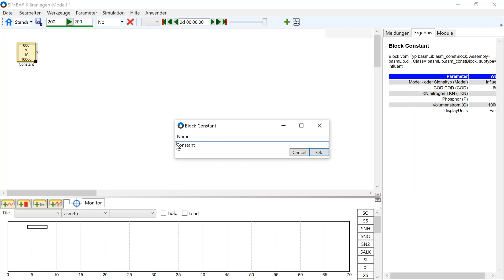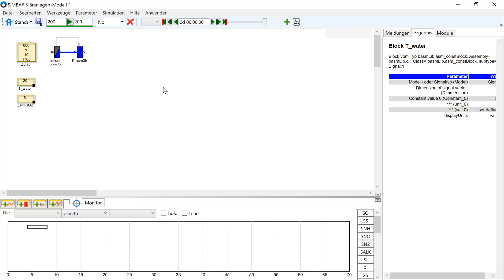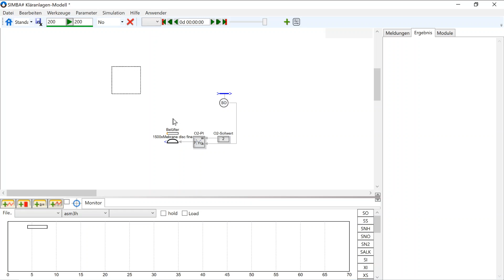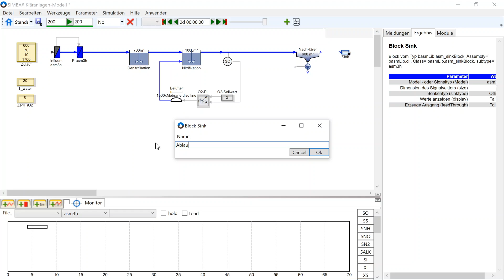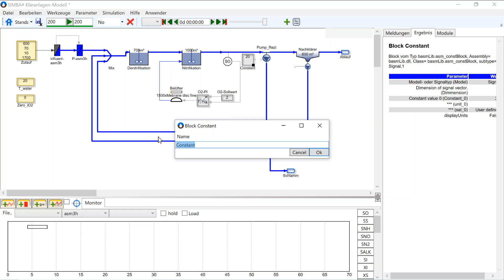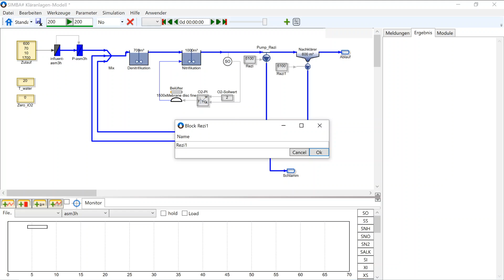SIMBA# Einsteigerkurs | Kap. 5 Modell einer Kläranlage